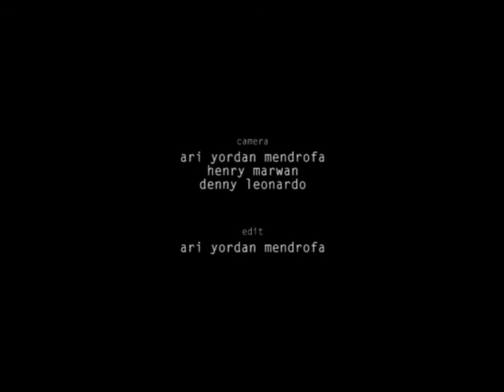TEATER TOPENG - Bharatayuda